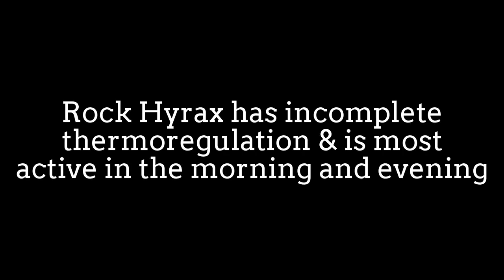Rock Hyrax: members of the Procaviidae family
Rock hyrax also called the Cape hyrax,
is one of the four living species of the order Hyracoidea,
and the only living species in the genus Procavia.
They are known as dassies in South Africa,
and sometimes rock rabbits.

Rock hyraxes build dwelling holes in any type of
rock with suitable cavities such as sedimentary rocks and soil.
Hyraxes feed on a wide variety of different plants,
including Lobelia[9] and broad-leafed plants.
They also have been reported to eat insects and grubs.